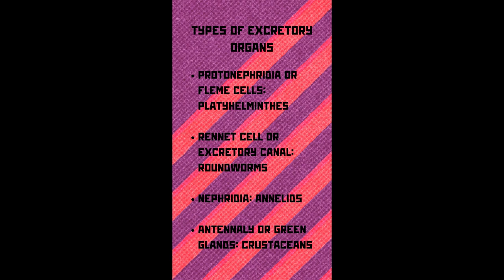Excretory System | Animal kingdom | Part 26 | Biology | PGT Biology | DSSSB